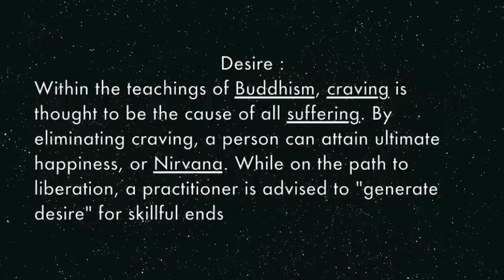The Original Plonka Surfboards by Kevin OLsen !!! Hossegor/Capbreton/Seignosse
Welcome to the home of the Plonka, a registered TradeMark (TM), Made in France :

The Original Plonka (TM) by Kevin Olsen was originally designed in Capbreton way back in 2007.

Just a few years later, OG-Atelier opened as the official home of the Plonka which manufactures, shapes under license and distributes surfboards around Europe and from 2013 to North America.

Plonka surfboards are also manufactured under license by Lampeez Shapes in South Africa, which make Plonka surfboards available nationwide and Australia.

Plonka Surfboards produces stock surfboards, custom orders that are 100% made in France at the workshop.

Kevin Olsen Shapes produces surfboard designs with a touch of quality to detail.

Each board is handcrafted and finished by Kevin Olsen.
With the help of a Capbreton based video producer called Fred Galtier we will be sharing my surfing experiences with you, filmed through my perspectives, in HD and loads of aquatic images from the side or as some peoples say the shoulder of the wave.

And lets not forget the shaping movies coming this summer. I will be shaping and producing the ORIGINAL PLONKA shapes in Capbreton for this summer so i am taking orders now. watch the movies for more infos about the boards.
Plonka Surfboards...